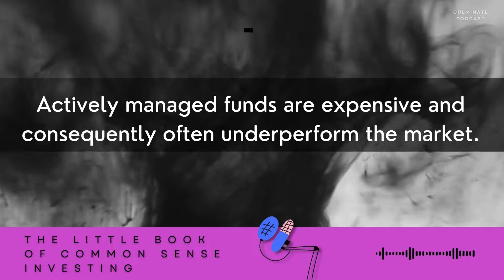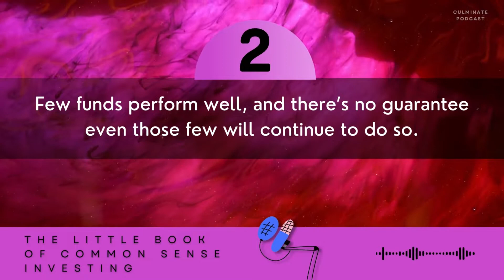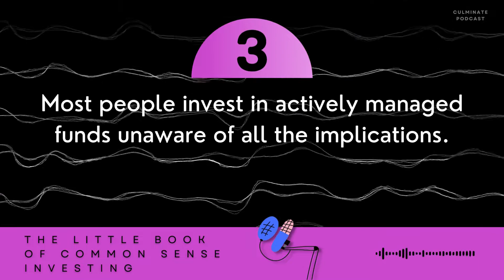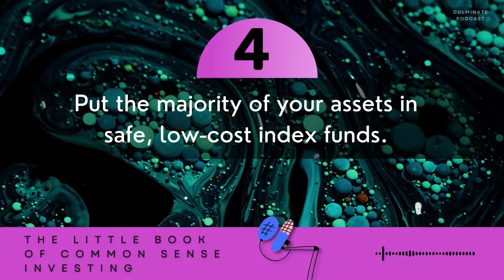The Little Book of Common Sense Investing | Book Summary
Turn On Subtitles for better understanding!

The Little Book of Common Sense Investing by John C. Bogle
The Only Way to Guarantee Your Fair Share of Stock Market Returns

The Little Book of Common Sense Investing provides a detailed overview of two different investment options: actively managed funds and index funds. These blinks explain why it's better to your money in a low-cost index fund instead of making risky, high-cost investments in wheeling-and-dealing mutual funds.

John C. Bogle is the founder and now-retired CEO of the Vanguard Mutual Fund Group, an American investment management company. His other books include the bestselling classic Common Sense on Mutual Funds.

Chapters
Intro
Lesson 1 01:04
Lesson 2 03:04
Lesson 3 04:50
Lesson 4 05:31
Lesson 5 07:20
Lesson 6 08:09
Final Key Takeaway 09:42

Everything You Need To Know To Be Happy With A Man | Why Men Love Bitches Book Summary